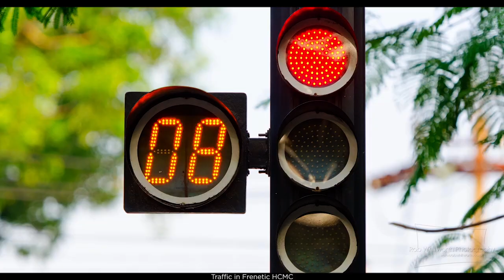WexMeets... Rob Whitworth | Interview | Part 1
Making his way to Norwich Cathedral, George met with filmmaker Rob Whitworth. Discussing all things time-lapse, from initial concepts all the way through to post-production.

Rob has applied his unique ‘one shot’ Flow Motion style to some incredible projects such as BBC’s Planet Earth, the 2018 World Cup title sequence and a host of tourism board videos spanning the globe.